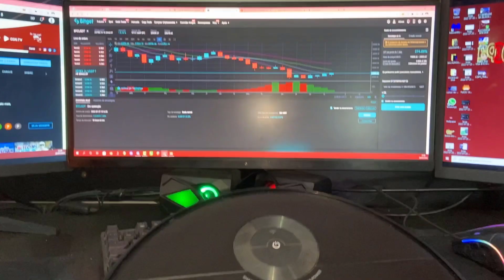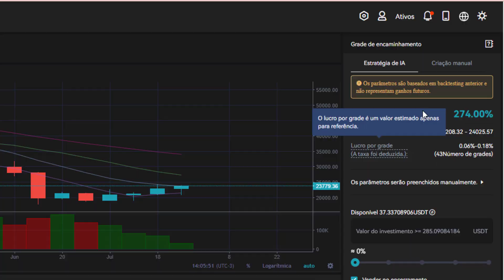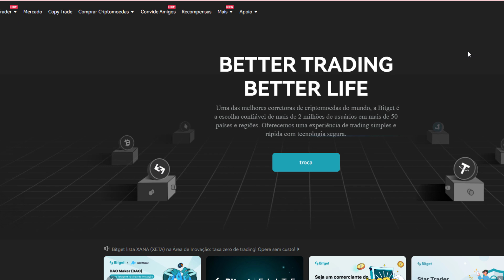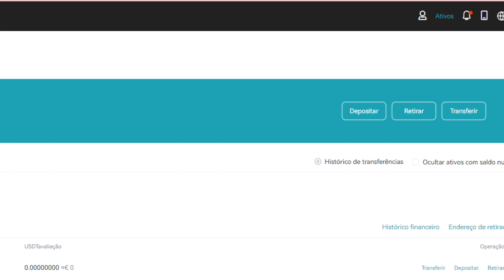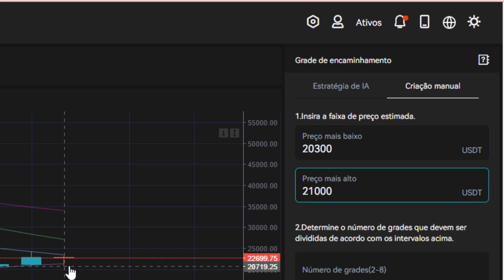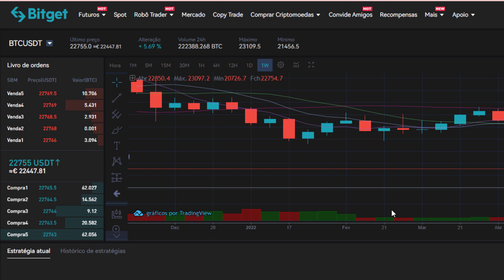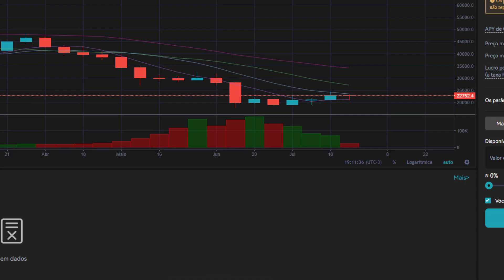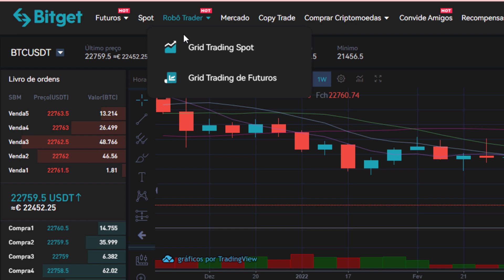OPERAR COM ROBÔ VALE A PENA TUTORIAL E TESTE DO ROBO DA BITGET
🔵Ganhe uma grana copiando traders na Bitget